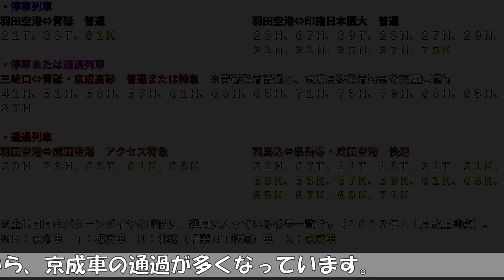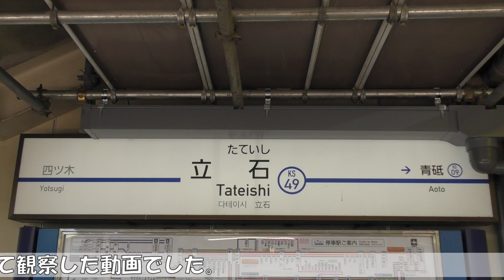【自社車両いつ停まる？】日中の京成押上線に停まる車両は？（後編）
押上から青砥を結び、都営浅草線と京成本線を結ぶ京成押上線。
押上線の途中にある4駅は全て、普通列車のみ停車しますが
日中時間帯に京成車による普通列車の運用は少ないようで
京急、都営地下鉄、北総といった他社局の車両がよく停まり
京成車はあまり停まらない傾向にあるようです。
前回動画で40分間見たところ、京成車は1本も停車がありませんでしたが
さらに40分見て、京成車停まるかを検証します。